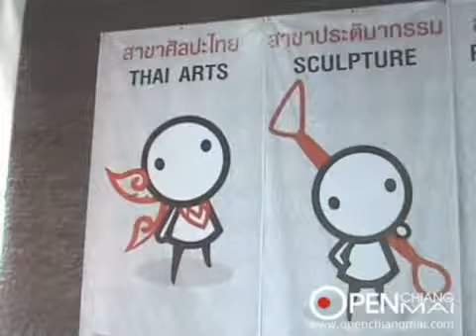Exhibition of Art and Academic Work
Exhibition of Art and Academic Work by teaching staff, student and alumni of the Faculty of Fine Arts, Chiang Mai university on occasion of the 25th anniversary Fine Arts, Chiang Mai university. Theyre lots of teachers, students and alumni come to join and show their works.

Venue: CMU Art Center